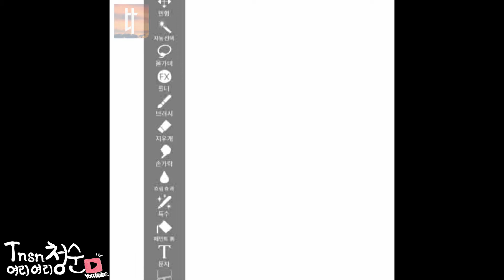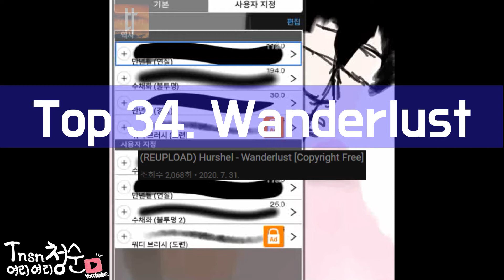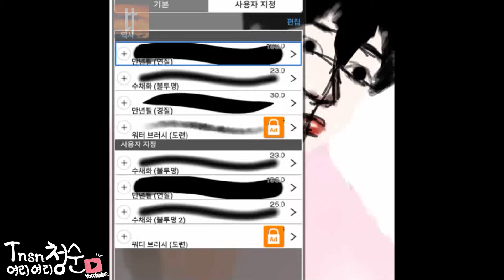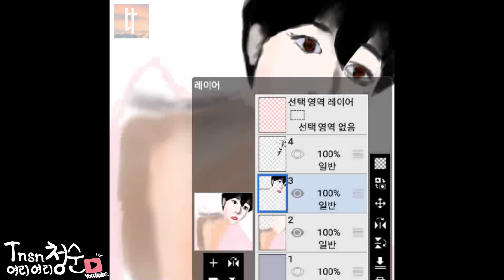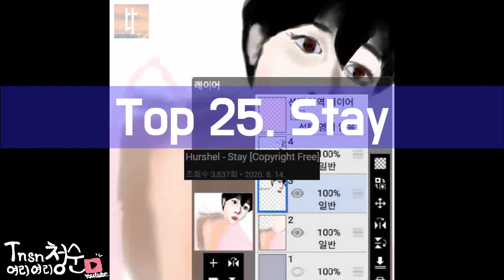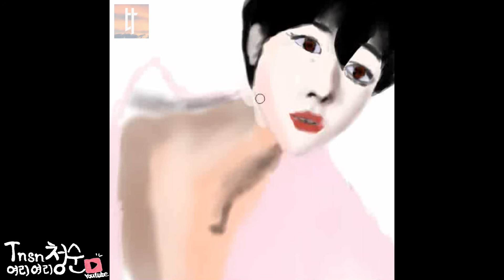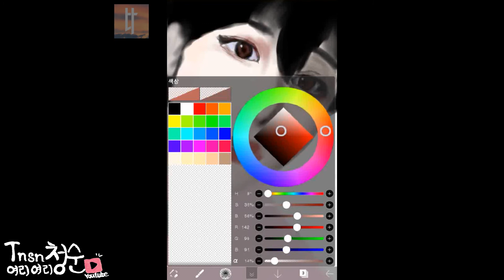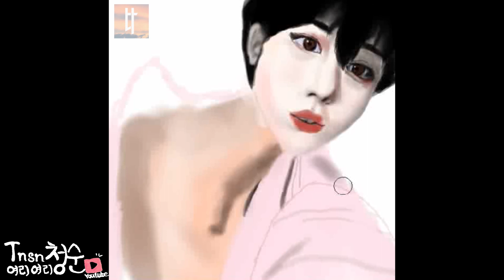[Playlist] 유튜브 및 여러곳에서 들어봤을 법한 | Hurshel 인기 순위 36위 | Top 36 | No Copyright Song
19. Heartbeat
20. Need You Now
21. Never Get Old
22. Forgive Me
23. Lucky
24. Lie
25. Stay
26. Hit Me Up
27. Surrender
28. Oh Oh Oh
29. Beautiful
30. Pleading In Love
31. Back To Life
32. Perfect
33. Fooling
34. Wanderlust
35. Ending Of The Story
36. Hold Me